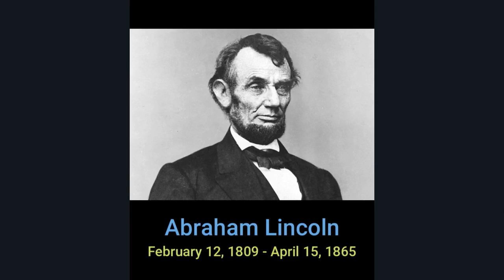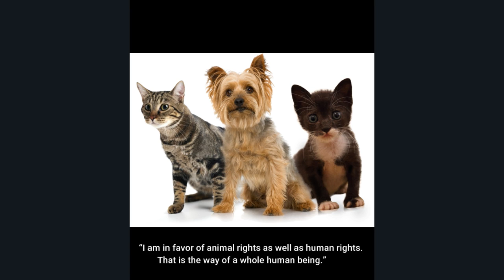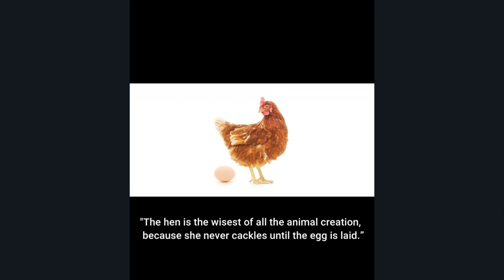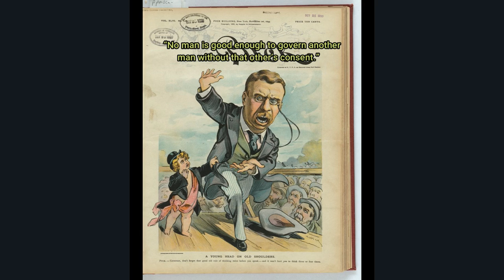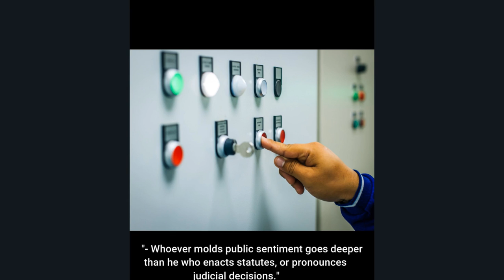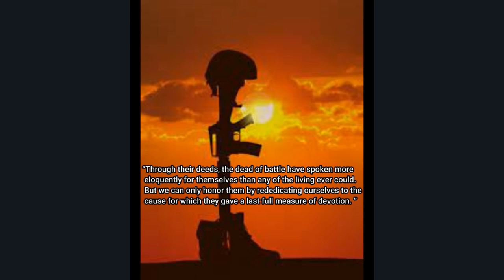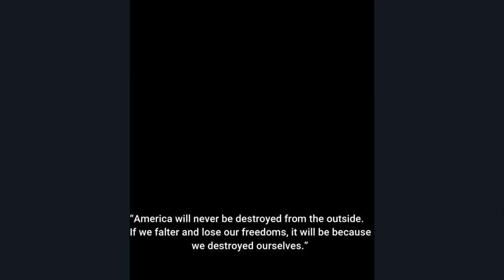Wisdom of the Ages - Quotes from Abraham Lincoln 16th US President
A slide show with a tender score of famous quotations from Abraham Lincoln.